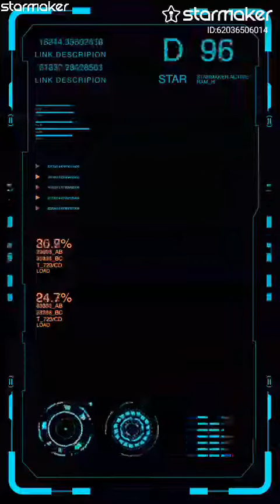Aye mere watan ke logo 🇮🇳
Fill my invitation code F5H5F to pick me! Your vote can take me to StarMaker Top BillBoard!